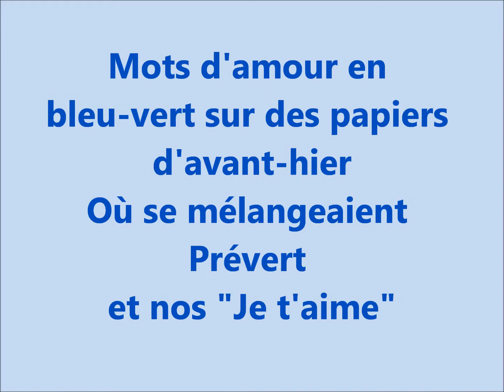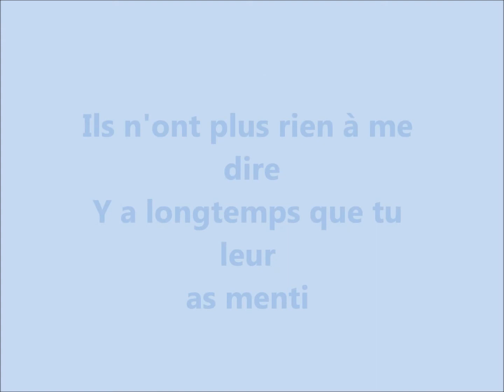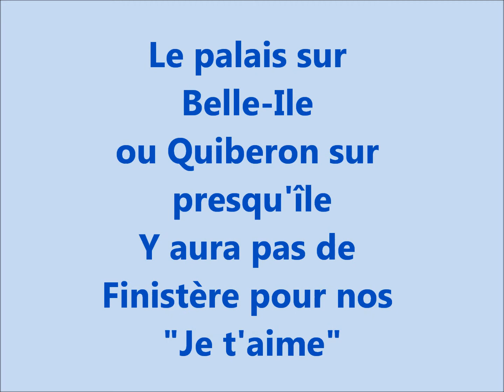Nicolas Peyrac - Le boulevard où tu m'attends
Nicolas Peyrac - Le boulevard où tu m'attends - 1980